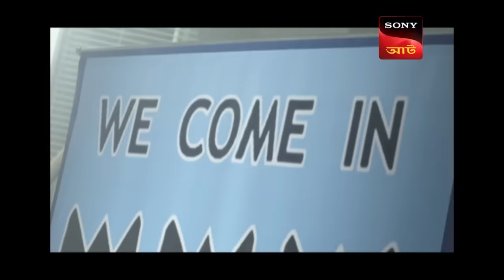The Killer Bus | CID (Bengali) - Ep 1354 | Full Episode | 1 May 2023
Episode 1354: The Killer Bus
The landlady rushes into her house where his tenant Shaan lives and accuses him of wrongdoings in her house. He warns her that she shouldn't have come there. Watch the episode to find out what's next!